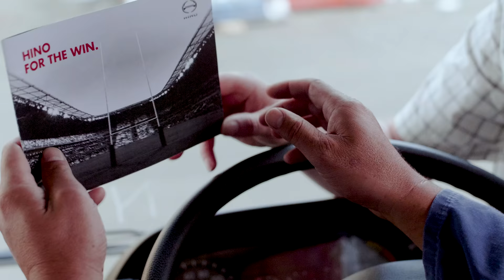Hino: Get To Japan 2019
The story comes full circle. Buy any new Hino truck and be in to win 1 of 8 all-expenses-paid trips to support your team as they compete in Japan.